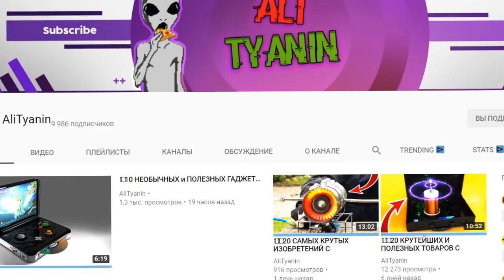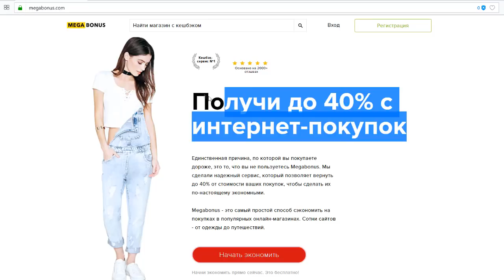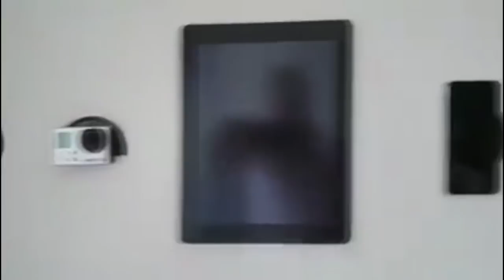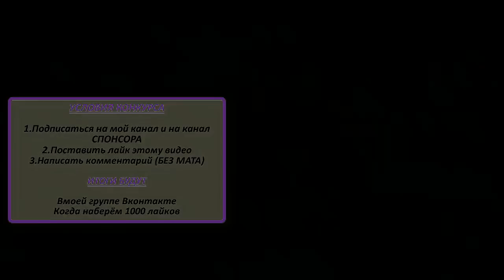✅ 20 КРУТЕЙШИХ И ДЕШЁВЫХ ТОВАРОВ С ALIEXPRESS ТОВАРЫ ИЗ КИТАЯ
Всем привет вы на канале КИТАЙ УДИВЛЯЙ
Это видео :
В этом видео вы увидите : самые крутые товары с Алиэкспресс ТОП 15 КРУТЫХ ТОВАРОВ С ALIEXPRESS
это такие ТОВАРЫ ИЗ КИТАЯ, как: ...и т.д.
Все эти крутые товары из Китая с aliexpress вы можете купить перейдя по ссылочкам.
Мой канал КИТАЙ УДИВЛЯЙ ) посвящён обзору и экспериментам над товарами из Китая с AliExpress. А также Весёлым ТОПам и теме, что купить из Китая.

15 КРУТЫХ ТОВАРОВ С ALIEXPRESS
ТОВАРЫ ИЗ КИТАЯ

► 2. Mini Wi-Fi Роутер Xiaomi
► 13. Складной Стакан - (Ж) (С)

УСЛОВИЯ ДЛЯ УЧАСТИЯ В КОНКУРСЕ!!!

3. Написать комментарий

Победитель сможет выбрать любой товар из видео.
Итоги я подведу в своей группе Вконтакте как только это видео наберёт 1000 лайков!
ВСЕМ УСПЕХА!

- Победителям в конкурсе, писать сюда

На своём канал КИТАЙУДИВЛЯЙ я делаю ролики на такие темы: Топ 10 товаров из Китая c aliexpress, товары за 1 доллар, обзор товаров из китая, распаковки товаров с алиэкспресс, что купить в Китае.